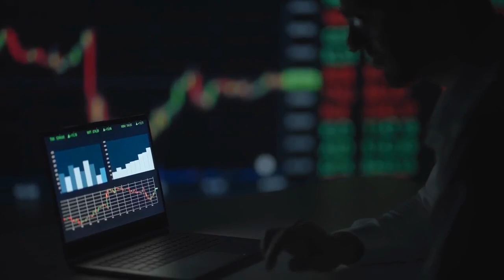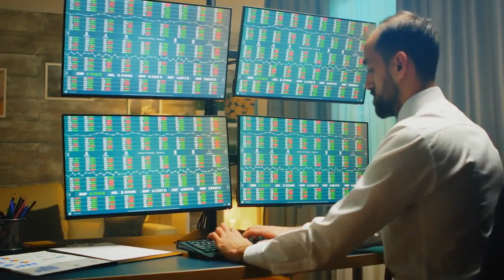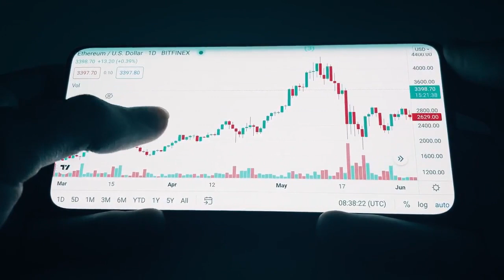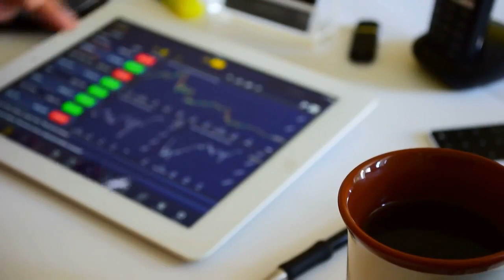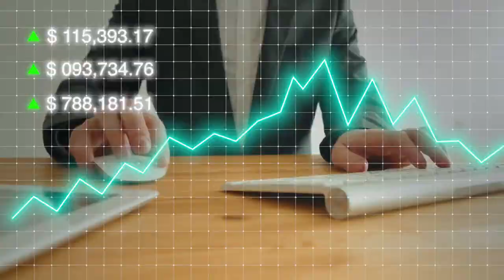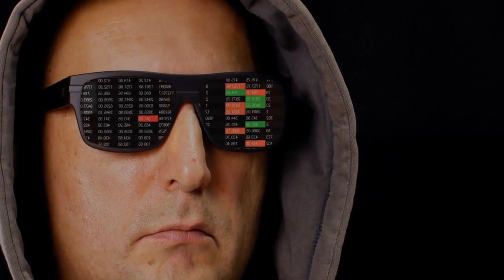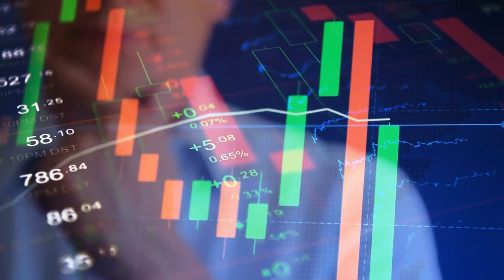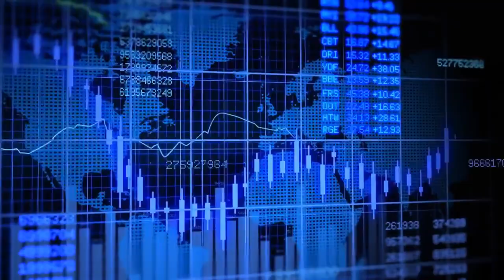AMC STOCK UPDATE : OMG! BLACKROCK JUST WENT CRAZY OVER THIS ON AMC STOCK